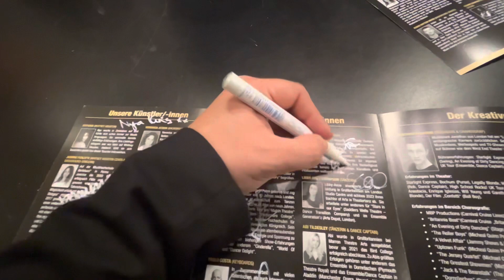Fine della prima parte del tour, ma torniamo presto! | DIARIO DI BROT #10 di Donata Greco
Ultima tappa della prima parte di questo fantastico tour! Sono triste. Ma anche felice. Ma soprattutto triste. Ma soprattutto felice.